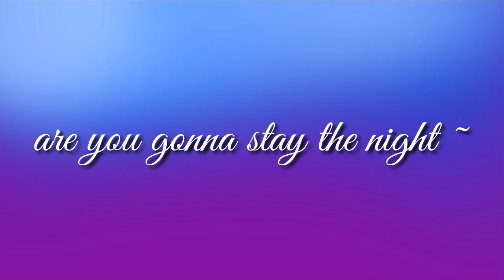💟are you gonna stay the night💟MV